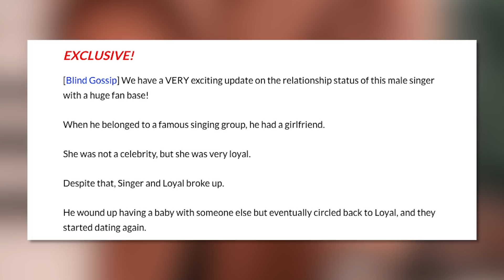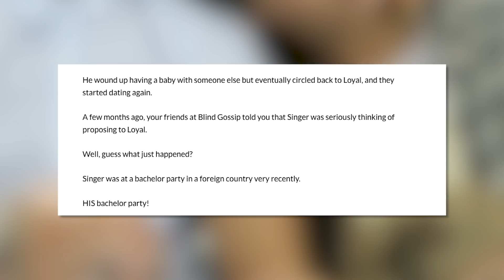Louis Tomlinson Addresses ENGAGEMENT Rumors!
Well it looks like we might be looking forward to seeing a Very One Direction wedding sometime soon! That’s according to rumors, at least.

What’s up guys it’s Emile Ennis Jr here with Clevver News and a few news sites out there are reporting that Louis Tomlinson recently got engaged to his longtime girlfriend Eleanor Calder.

Well, on again off again long time girlfriend, Elanor Calder.

Louis and Eleanor started dating way back during the good ole days of One Direction.

She was pretty much a regular, every day non-famous person back then, who found her way into modeling through her exposure to the One Direction star.

Well, the two were still teens back when they started dating and although they were together for quite some time, things still didn’t work out between them.

They began dating around September 2011, even before One Direction’s debut album premiered and took the world by storm.

Well, she stuck it through with Louis through most of the ups and downs, until around March 2015, right around the same time Zayn left One Direction.

At the time, People magazine reported that the split was due to the lack of time the two got to spend together. They said “they tried really hard to make it work but it was just impossible – he's away for nine months a year and they just grew apart.”

They went on a break for a few years, during which Louis found himself involved with a number of different girls - including Briana Jungwirth, who ended up having Louis’ child, Freddie Reign Tomlinson.

The baby was born in January of 2016, less than a year after his initial split from Eleanor.

But the past is in the past, and as Louis’ baby turns 4 this month, he might be looking to make his relationship with Eleanor last a lifetime.

There were initial reports on the blind item gossip site, “Blind Gossip”, which pedals information from inside sources close to celebrities.

It’s important to note that they’ve been right a lot in the past. Like, they predicted that Harry and Meghan would move out of Buckingham Palace months ago.

So it’s not a far stretch that other news sites would read this story about Louis Tomlinson and run with it.

The initial report on Blind Gossip said ‘When he belonged to a famous singing group, he had a girlfriend. She was not a celebrity, but she was very loyal. Despite that, Singer and Loyal broke up.”

See, on blind items like these, they often don’t reveal the names of the people they’re talking about in order to protect themselves from libel claims.

Instead, people are supposed to guess on the identity of who the rumors are about.

This one was pretty obvious that it was about Louis, though they’re not always as straightforward.

It continues “He wound up having a baby with someone else but eventually circled back to Loyal, and they started dating again. A few months ago, your friends at Blind Gossip told you that Singer was seriously thinking of proposing to Loyal. Well, guess what just happened? Singer was at a bachelor party in a foreign country very recently. HIS bachelor party!”

It concludes by saying “Singer and Loyal are engaged… and it looks like the wedding will be happening very soon!”

Which is really exciting and surprising news! I didn’t see anything about Louis going on vacation recently.  In fact, the last time he was seen on vacation was with Eleanor in Ibiza last June. And as far as I know, you usually don’t bring your female fiancee on your bachelor party with you.

But to take it to another level, multiple news outlets read the blind item and tried to confirm with Louis and his team that he was in fact engaged to Eleanor.

And GUESS WHAT! Louis’ team denied all of the claims saying he and Eleanor are engaged.

Though Louis and Eleanor have been back together for almost 3 years now, they apparently are not quite ready to pop the question just yet, according to them.

Of course, there’s also the chance that they ARE already engaged, but Louis isn’t ready to announce it to the world yet.

Celebrities lie about their personal lives ALL the time in order to save face. We can’t blame them! Some things they’re just not ready to share with other people.

So maybe they just appreciate their privacy and don’t want everyone to know that they’re getting married.

Those are my thoughts on this, at least. What are yours?